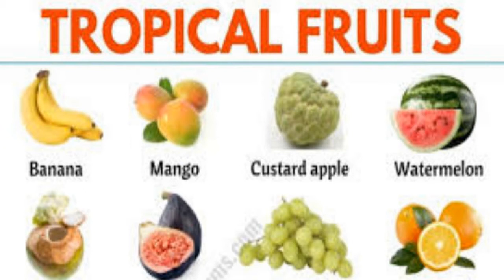Foods for increasing weight in kids |Weight gain foods for growing kids in Hindi.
Increasing weight in your kids could be a major  task and you may end up frustrating that no matter how hard we try it is very difficult to increase quality weight gain in our kids,here I came with some great foods that will help you in growing your kids weight.